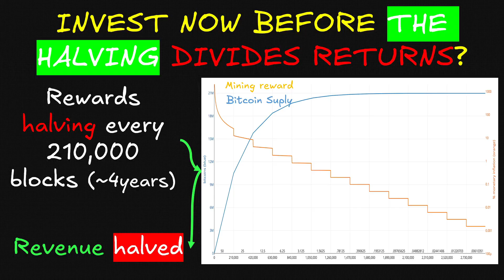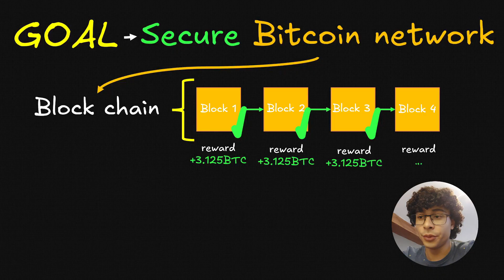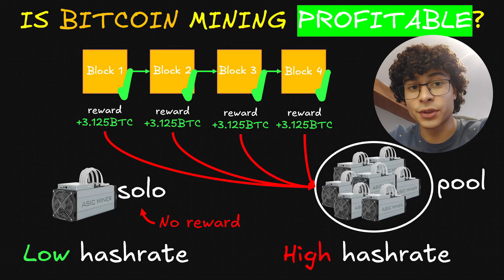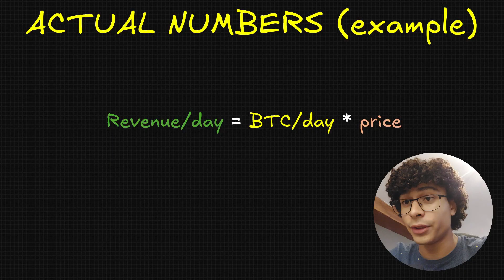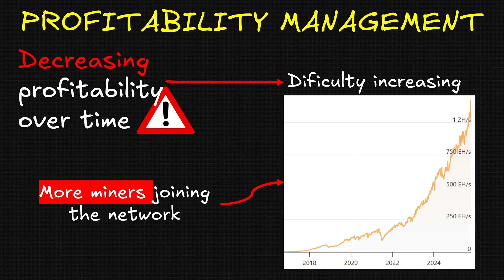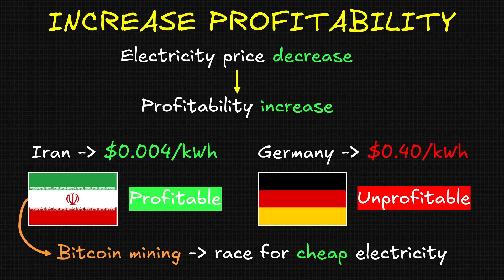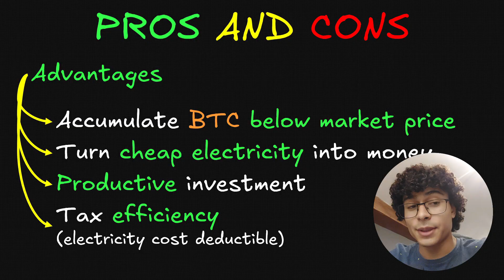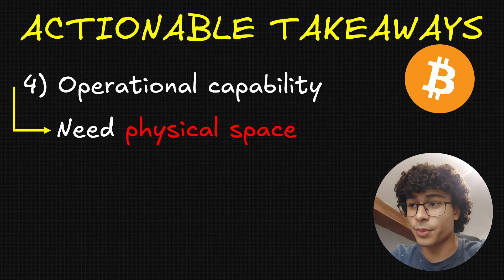Bitcoin vs Bitcoin Mining: The Decision You Must Make Before the Next Halving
SUBSRCIBE!!!

🚀 Bitcoin mining or Bitcoin holding, what strategy should you adopt?
Did you decide to invest in Bitcoin but don't know whether you should invest in Bitcoin or Bitcoin mining? In this deep-dive video, we break down the difference in profitability between BTC holding and BTC MINING.

How does Bitcoin mining work?

How Bitcoin miners get rewarded

How to reduce the hazard risk while mining

What is more profitable between Bitcoin holding and Bitcoin mining

How to calculate Bitcoin mining profitability

The pros and cons of Bitcoin mining

What strategy suits your investor profile

Whether you're aiming to protect capital or chase asymmetric upside, this video gives you the framework to make an informed decision.

📊 This content is perfect for:
Crypto investors, Bitcoin miners, crypto enthusiasts, portfolio builders, and anyone preparing for the next crypto wave.

CHAPTERS:
00:00 intro
00:15 What is Bitcoin mining
00:24 The halving event
01:05 My personal experience
01:30 How does Bitcoin mining work?
03:40 Is Bitcoin mining profitable?
05:00 Bitcoin mining profitability test
07:50 Profitability management
10:18 BTC holding VS BTC mining
12:00 pros and cons of Bitcoin mining
13:45 Actionable takeaways
14:55 SUBSRCIBE